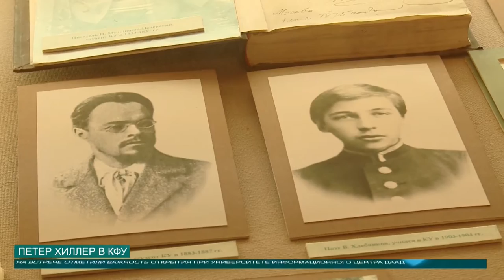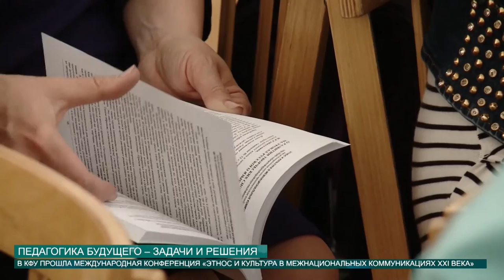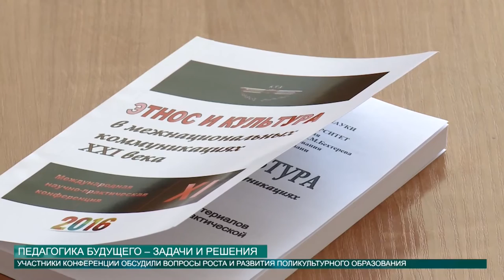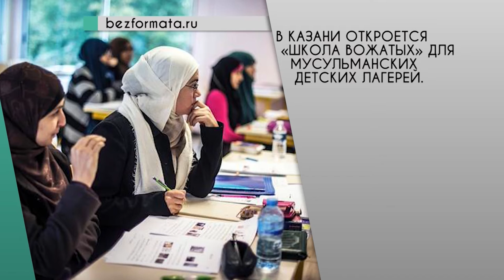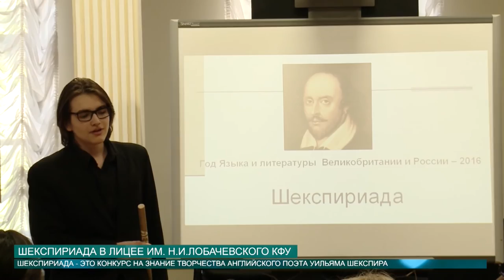НОВОСТИ КФУ от 11.05.2016